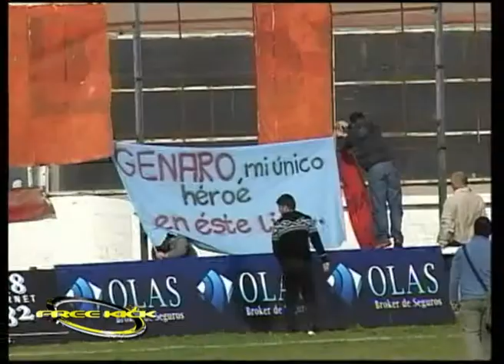Rugby Cordobés, Genaro Fessia despues de la lista.wmv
Despues de conocer que no estaría en la lista así lo vivía Genaro Fessia.